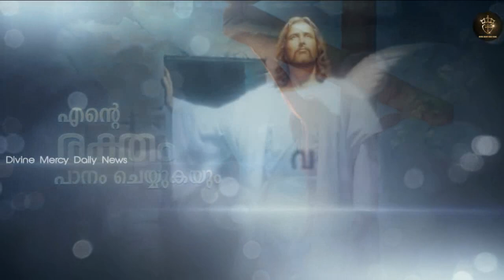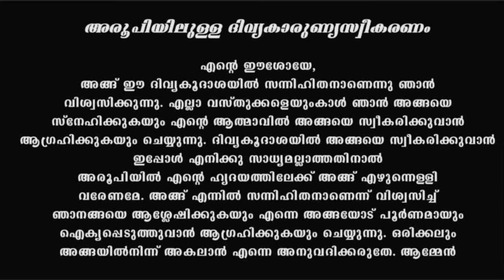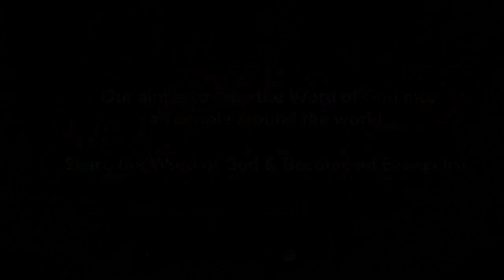Holy Mass I Syro Malabar I February 2 I Thursday I Malayalam Mass I Qurbana I 10 AM